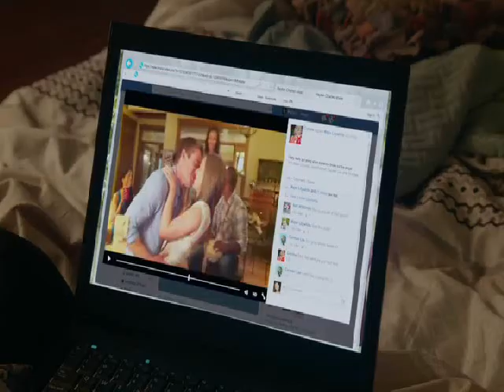Liv/Major - A Monster Like Me (IZombie)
The end of the new episode just killed me.